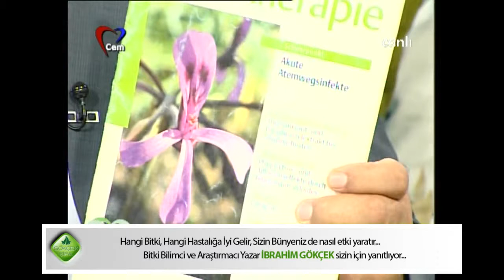Doğal Antibiyotikler, Bronşit Tedavisi, Astım Problemi, Hava Kesecikleri, Orta Kulak İltihabı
Bitki Bilimci ve Araştırmacı Yazar İbrahim Gökçek Doğal Antibiyotikler, Bronşit Tedavisi, Astım Problemi, Hava Kesecikleri, Orta Kulak iltihabı, Alveollar, Öksürük, Kuru Öksürük, Faranjit, Bitkisel Tedavi ile ilgili soruları cevaplıyor.